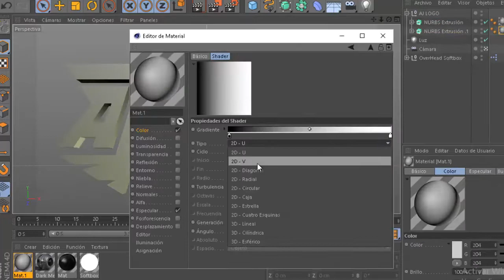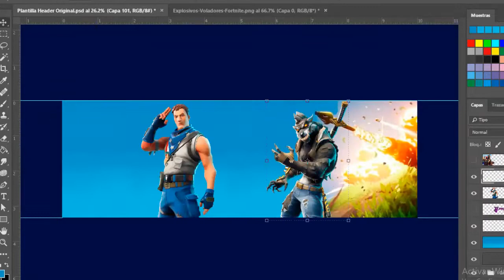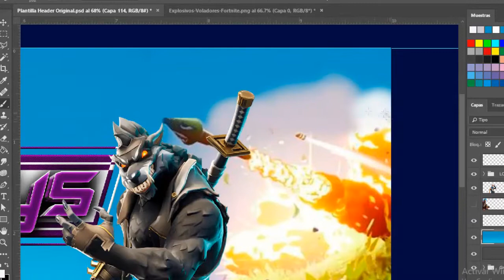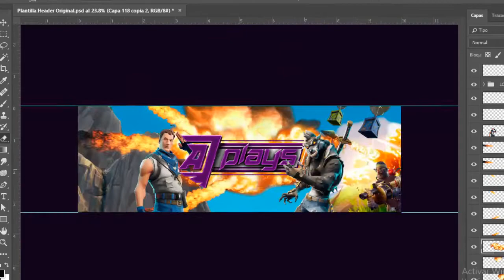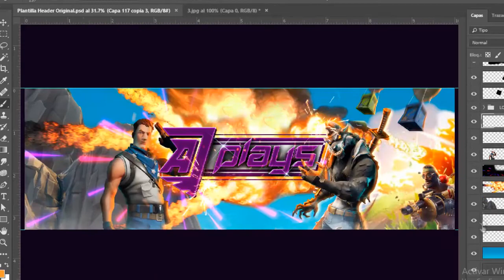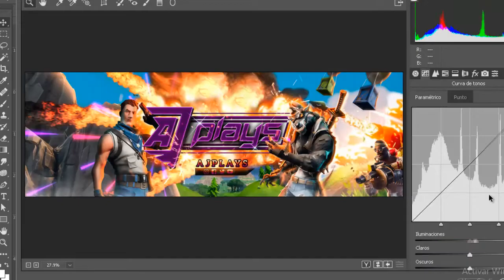SPEED ART - REVAMP FOR "AJPLAYS" - @JaredGraphics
Do you want a design?

Sigueme!!

Categoría